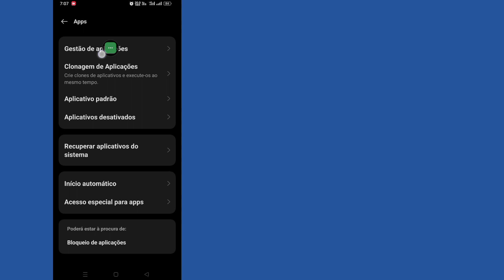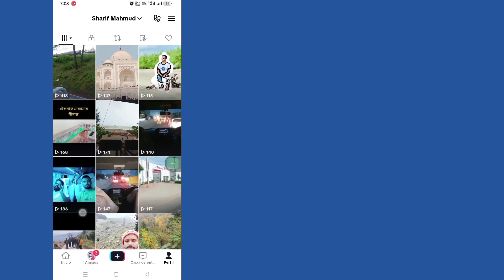Como corrigir o histórico de análise de vídeo que não aparece no aplicativo Tiktok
Como corrigir o histórico de análise de vídeo que não aparece no aplicativo Tiktok |  Novo recurso do Tiktok

   Olá espectadores, bem-vindos à caixa de soluções. Aqui neste vídeo você aprenderá.  Como corrigir o histórico de análise de vídeo que não aparece no aplicativo Tiktok |  Novo recurso do Tiktok